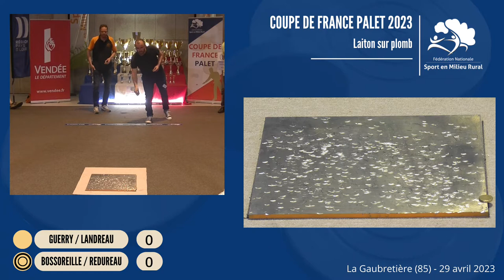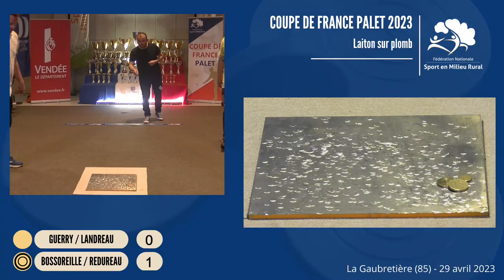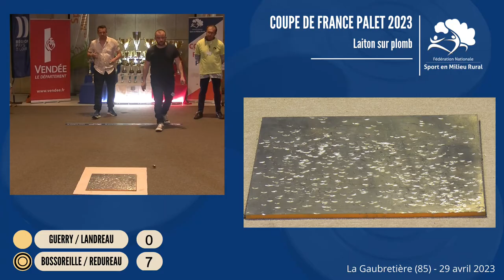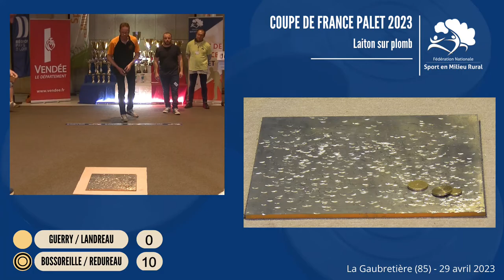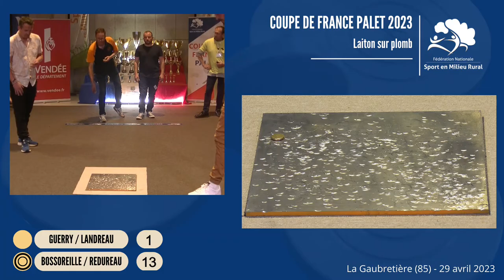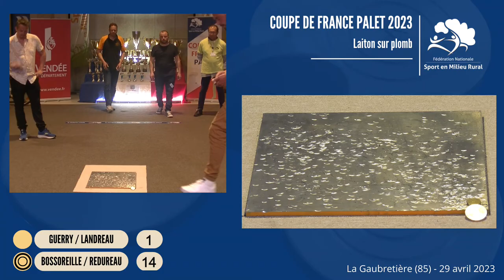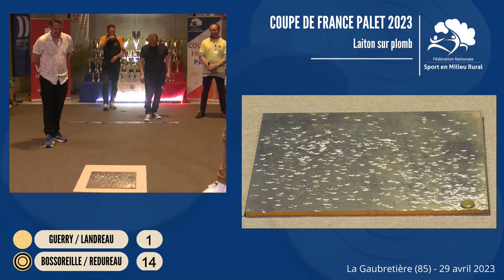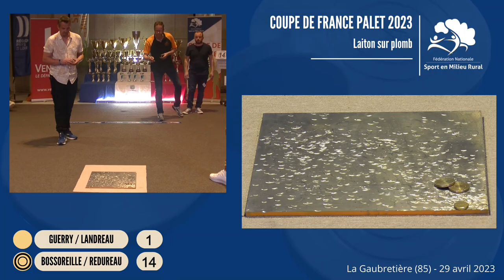Finale Coupe de France Palet laiton 2023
Finale intégrale de la Coupe de France Palet laiton 2023.
215 doublettes étaient présentes à La Gaubretière (85), le samedi 29 Avril 2023.
Organisé par le Comité Régional Sport en Milieu Rural Pays de la Loire.